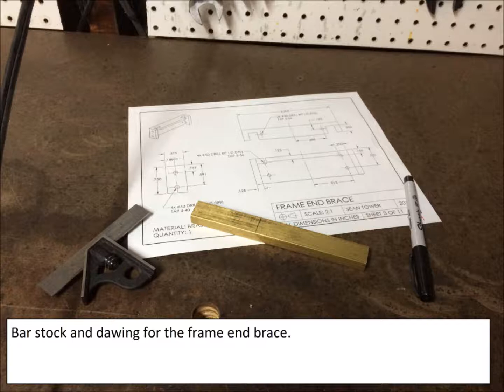Chapter 2, Tank Engine #3 Frame End Brace